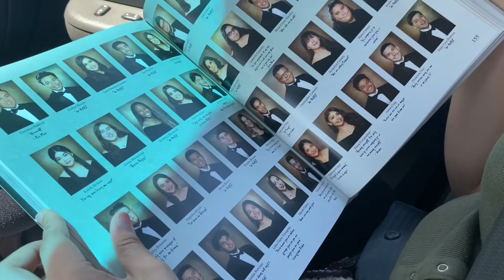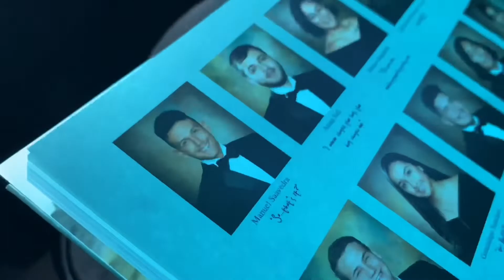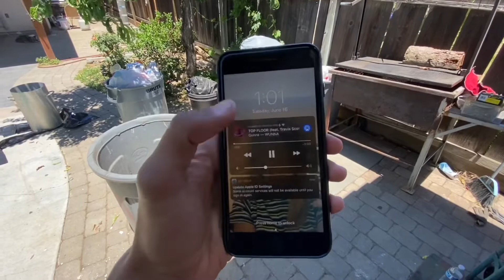Day in the life of RetroBooin!!!😷🥱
Hey guys thank you so much for watching if you enjoyed make sure to leave a like and subscribe if you’re new and go check out some of my old videos let me know what other types of videos you guys want to see anyways love y’all!!!❤️❤️